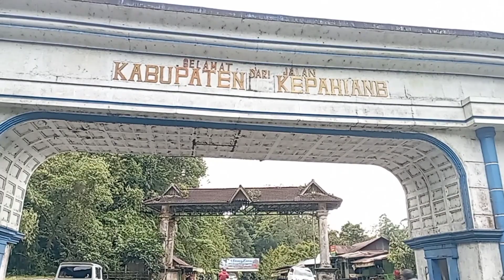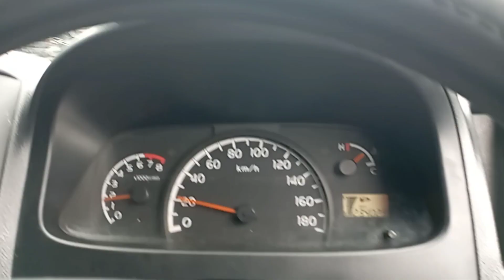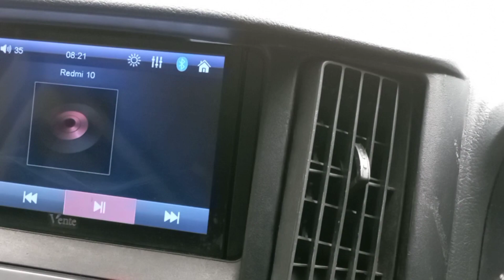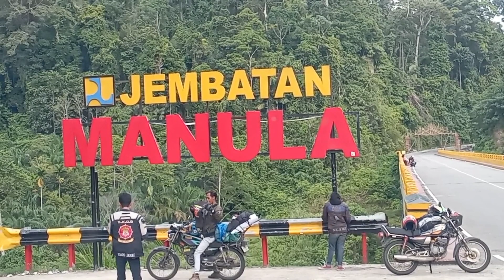Tol Bengkulu-Taba Penanjung dibuka (fungsional) 🚘❕Kepahiang-Lampung‼️ ‎@ekonomisederhana2483